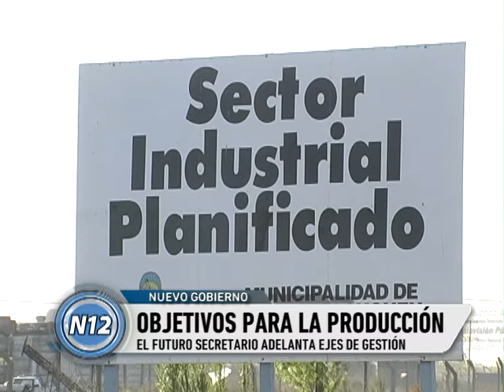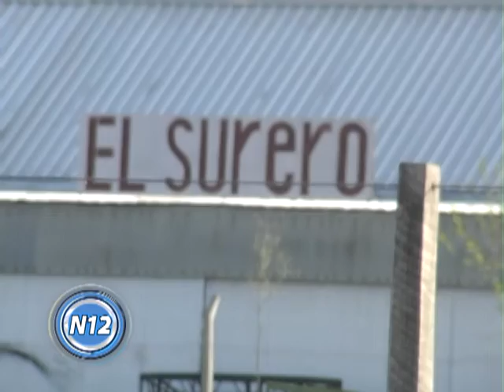CANAL 12 T LAUQUEN Desafíos para la producción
El empresario Marcelo Ombroni estará al frente de la Secretaría de Producción en el gabinete del futuro intendente, Miguel Fernández.
Si bien hay objetivos a corto, mediano y largo plazo, el principal es ampliar el parque industrial, o bien conseguir tierras para que se instalen nuevas empresas.